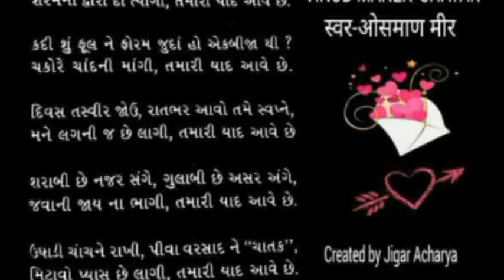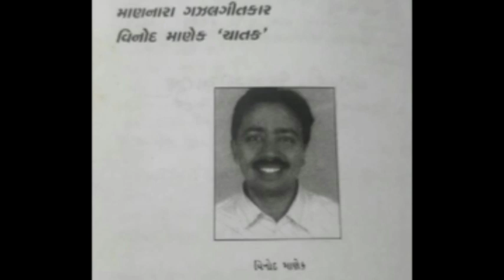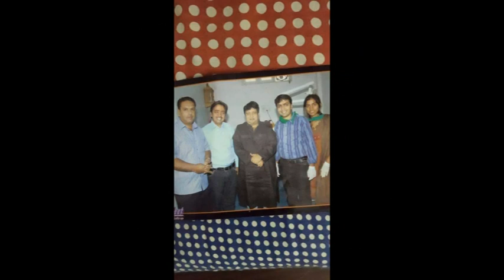કટારી કાળજે વાગી તમારી યાદ આવે Katari kalje vagi Tamari yad aave chhe.Gazal Gujarati#Katari kalje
કટારી કાળજે વાગી તમારી યાદ આવે છે,
રહું છું રાતભર જાગી તમારી યાદ આવે છે.

દિવસ તસ્વીર જોઊં રાતભર આવો તમે સ્વપ્ને,
મને લગની જ છે લાગી તમારી યાદ આવે છે.

કદી શું ફૂલ ને ફોરમ જુદા હો એક બીજાથી,
ચકોરે ચાંદની માગી તમારી યાદ આવે છે.

કદી સરખામણી થાયે તમારા સમ કહી દઊછું,
કિશન રાધા જ અનુરાગી તમારી યાદ આવે છે.

ઉખાડી ચાંચ ને રાખી પીવા વરસાદને 'ચાતક'
મિટાવો પ્યાસ છે લાગી તમારી યાદ આવે છે.

વિનોદ માણેક "ચાતક"
    અંજાર કચ્છ